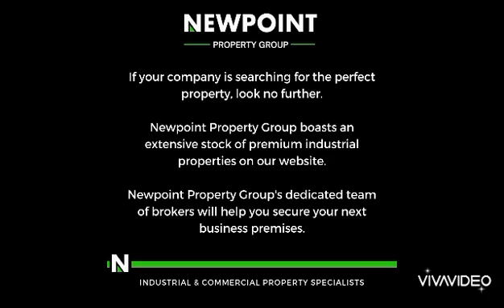507m2 Warehouse To Let in Anderbolt.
This 507m2 warehouse is available immediately To Let in a secure industrial park in the popular Anderbolt area. The Warehouse has great height to the eves and has natural light flowing through the entire space, It is also equipped with a large on grade roller shutter door and three phase power.

The unit offers one office, kitchenette/canteen area and ablution facilities that are situated just outside the unit. The park is in a great location just off of Main Reef road and in close proximity to the N12 and N17 highways.